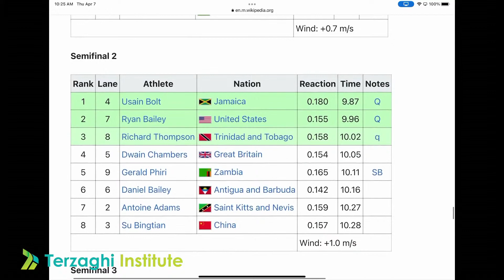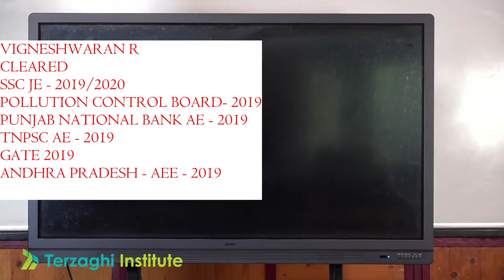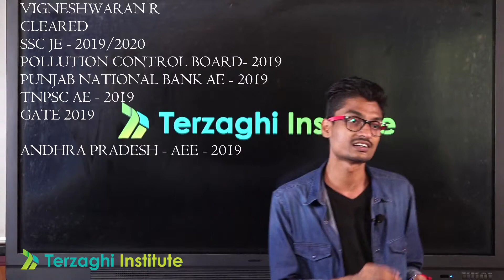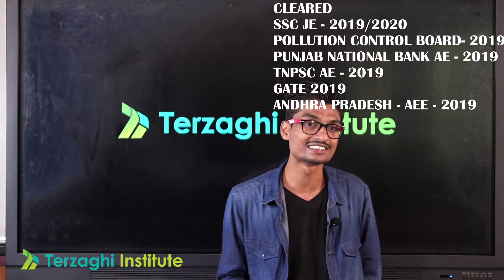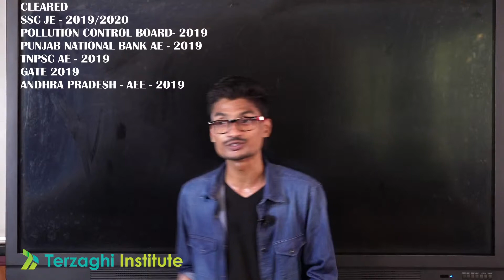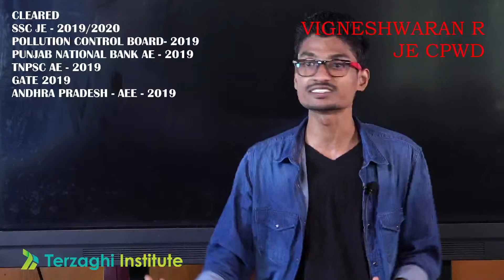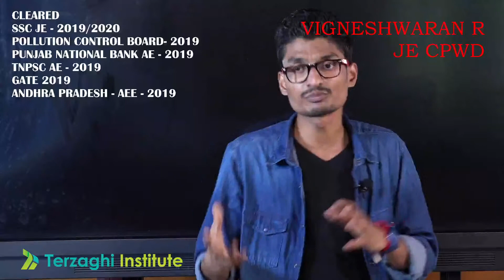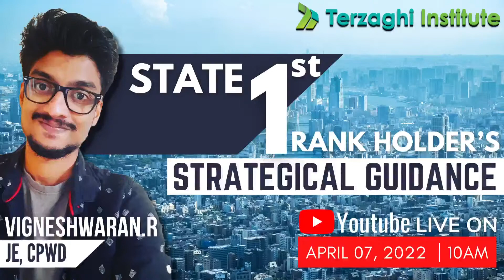SSC-JE | STATE 1st RANK HOLDER'S STRATEGICAL GUIDENCE | Terzaghi Institute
Terzaghi institute
Best coaching center for Civil engineering
Our new Batch starts on 06th April 2022

FREE DEMO CLASS on 3rd April.
REGISTER NOW!

REGISTER NOW!

REGISTER NOW !